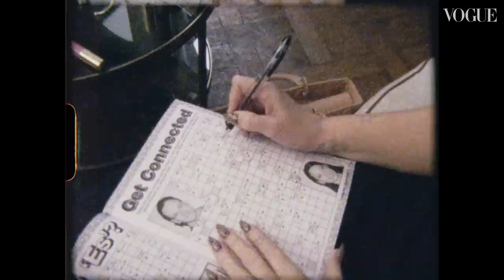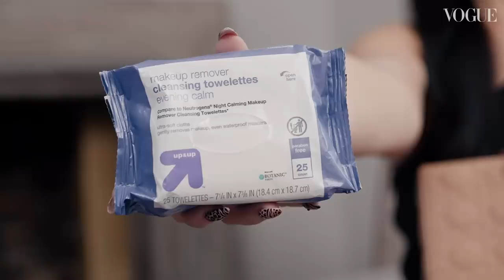Michelle Visage: In The Bag | Episode 18 | British Vogue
Between the nail glue, the spare scrunchie (black velvet, always), and the emergency pairs of hoop earrings, the extensive contents of Michelle Visage’s handbag mean she’s prepared for anything. Watch as the star takes British Vogue through her everyday essentials – from the MAC lip pencil that’s been her “best friend for 20 years” to a travel-sized bottle of Poo-Pourri.